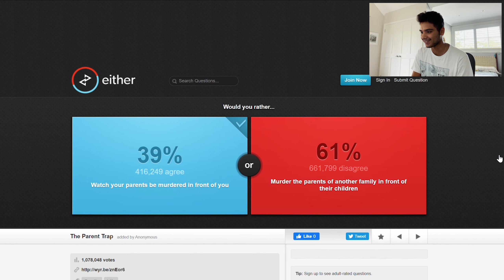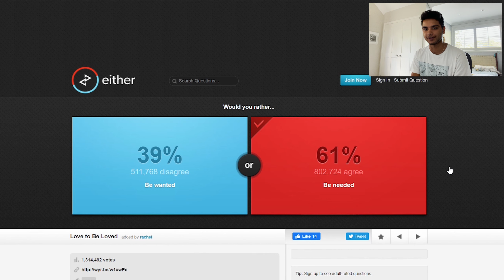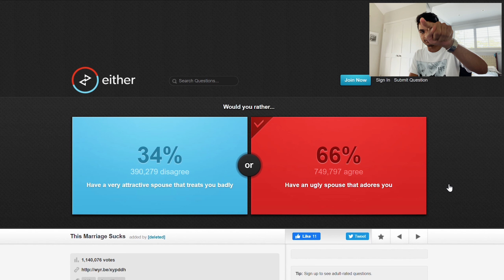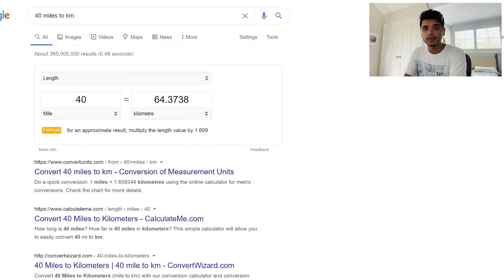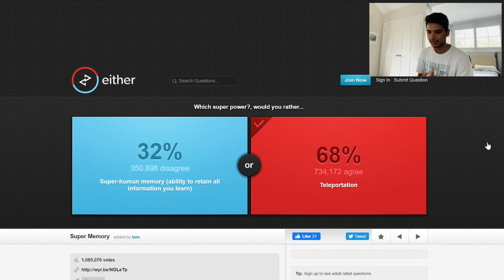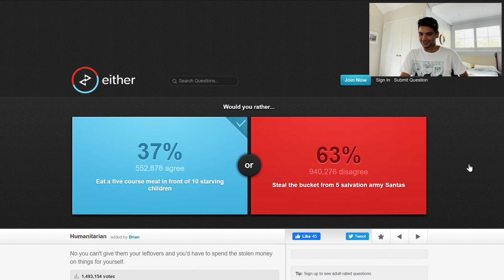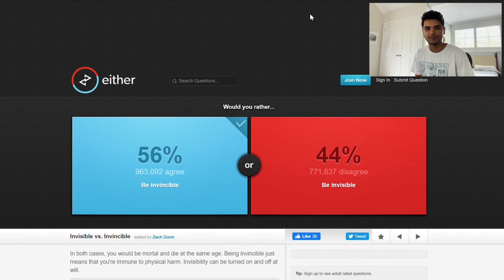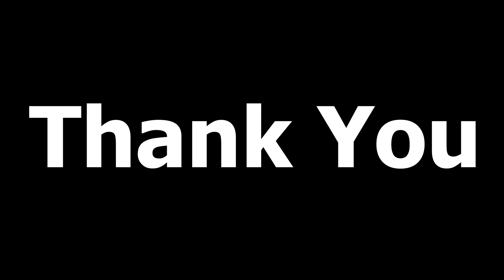Would You Rather?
Interesting questions IMO. Let me know what you guys thought of those in the comments below :)